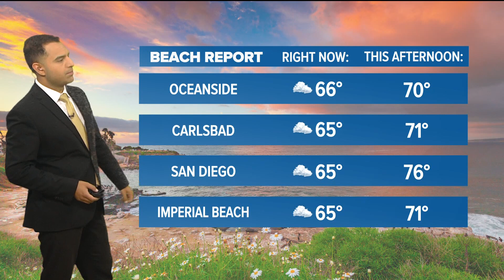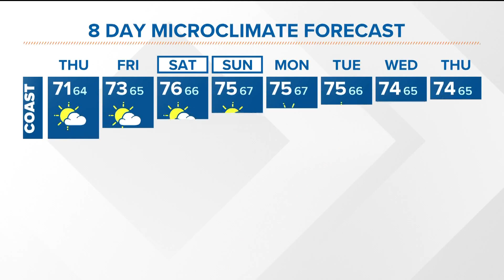Warmer, humid weather continues through the weekend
As temperatures warm up, humidity will also rise, leading to a slight chance of mountain and desert thunderstorms this weekend.